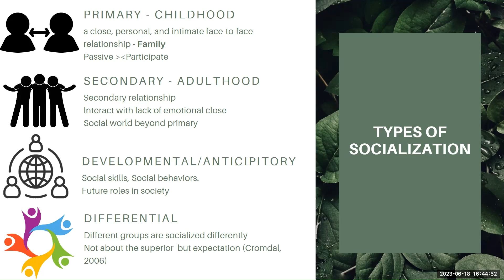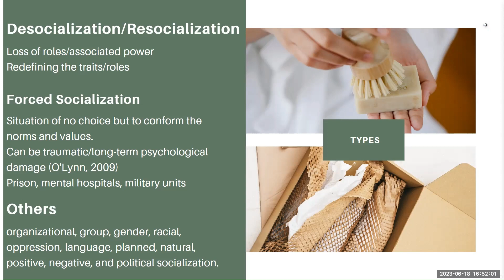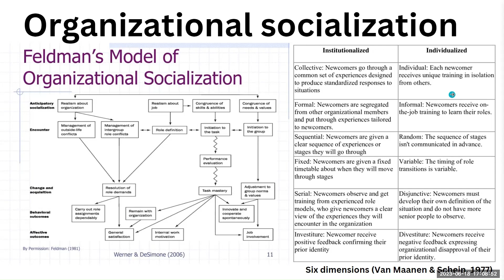Các loại hình xã hội hóa khác nhau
Khi bạn tham gia vào quá trình xã hội hóa, gia đình thường là điểm chạm ban đầu,  nhưng không phải duy nhất.
Trong quá trình phát triển của bạn, không phải lúc nào bạn cũng cần tìm kiếm đến các lợi ích kinh tế, phát triển hay vị trí, vai trò nhất định.